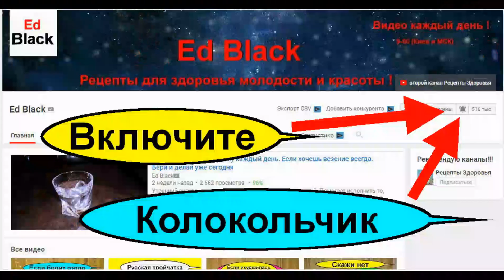Как избавиться от негатива после рабочего дня. Делай это и читай мантру –молитву. А ты знал?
Это видео про то как избавиться от негатива в теле и душе после трудового дня и помощью простой домашней расслабляющей процедуры и мантры молитвы. Если вы испытываете усталость, тяжесть во всем теле и подавленное состояние то делай то о чем рассказал автор и через 40 минут твоё тело и душа избавится от негативной энергии, накопленной во время трудового дня при общении с не очень приятными и негативными людьми.

Мантра молитва просьба избавить тело и душу от негативной энергии чужих людей:

«Пожалуйста, Господи, не позволяй ни одной душе войти в мое тело, разум, дух и энергию. Я прошу защитить меня и моё  тело и приказываю негативной энергии и злым людям мирно покинуть меня», - слова самой простой мантры, которые надо повторять вслух, находясь в уютном для вас пространстве.

- Как очистить квартиру от негатива. Очищение пространства ( все остальные рецепты)

- Как убрать негативную энергию с себя? Как очистить себя от негативной энергии ( плейлист)